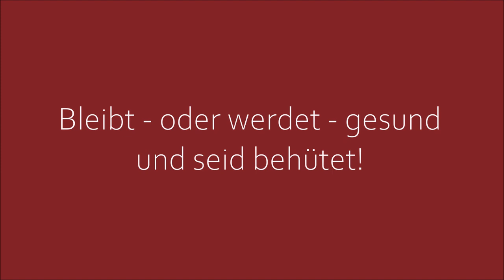"Ostern vom Balkon" 2020 (Teil 2 von 2) - Flashmob im Kirchspiel Isselhorst EG 116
Teil 1 anklicken Zu hören sind diesmal -im durchgehenden Tutti- 7 Blechbläser*innen, Flöte, Klavier, Stimmen und natürlich unsere Orgel der Evangelischen Kirche Isselhorst, die pünktlich zu Ostern eigens für diese Aufnahmen auch wieder "zum Leben erweckt wurde". Vielen Dank für Eure Zusendungen. Wer mag, sende gerne noch nachträglich Videos - oder gerne auch Fotos ein. Es wird hier bestimmt auch noch eine Bildnachlese geben... Kleiner Tipp: bitte wirklich bis zur letzten Sekunde schauen/hören ;-) herzallerliebst - versprochen!

Vielen Dank an Dennis und Henri für die Aufnahmen (Bild+Ton) in der Kirche, Birke für die Einspielung der Grundlage durch Ihr vertrautes Orgelspiel, Keziah für den Zusammenschnitt als Video und allen, die den Mut hatten, Ihre Videos einzusenden! Schön, dass wir alle dabei waren! So konnten wir Ostern 2020 trotzdem "zusammen feiern"...